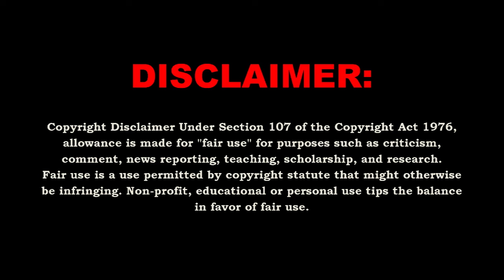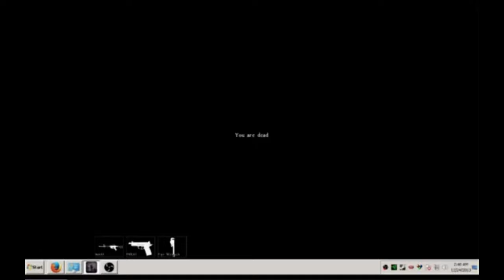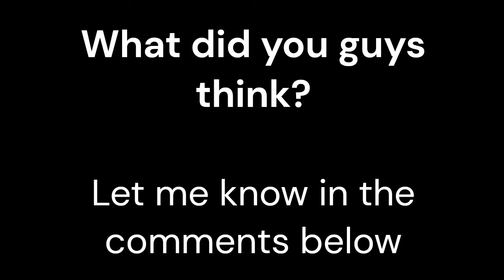Dellor ULTIMATE RACISM Compilation (Archive)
This video serves as a compilation of nearly all the clips I could find of dellor, aka xen_makaveli, saying some very naughty stuff throughout his streaming career. Most people know about the Overwatch incident, but surprisingly and unknowingly to some, there was more than one of these "incidents".

Note: Certain audio files of dellor didn't have their original video, so I placed some of dellor's old gameplay along with them so they don't stand out :)